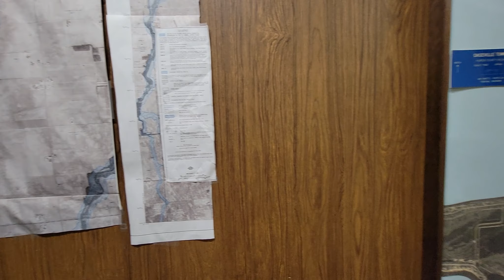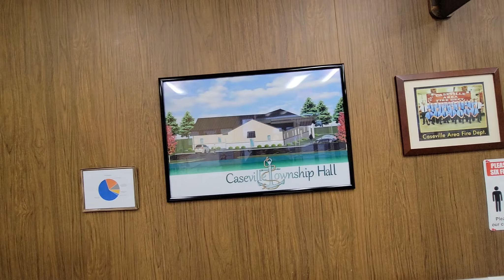Caseville Village Hall & Township Hall With SUV BUTTHURT Guy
Out with @FRICNMEDIA at the combination Caseville Village hall and Township Hall. The guy in the SUV, followed us from our last location, so I thought he must want to camera time. Guess not. Oops. The people inside the offices were also trying to duck the cameras. Enjoy!